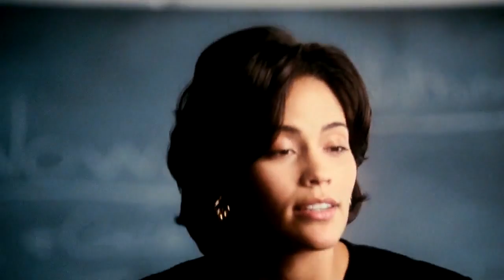PRECIOUS Trailer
Visit 411Spot.com - Release Date: November 6th, 2009 (limited).   Lee Danielss PRECIOUS: BASED ON THE NOVEL PUSH BY SAPPHIRE is a vibrant, honest and resoundingly hopeful film about the human capacity to grow and overcome. Set in Harlem in 1987, it is the story of Claireece Precious Jones (Gabourey Sidibe), a sixteen-year-old African-American girl born into a life no one would want. Shes pregnant for the second time by her absent father; at home, she must wait hand and foot on her mother (MoNique), a poisonously angry woman who abuses her emotionally and physically.

Production
    Director: Lee Daniels
    Cast: MoNique, Paula Patton, Mariah Carey, Sherri Shepherd, Lenny Kravitz

    Categories: Movie Trailers HD , HD